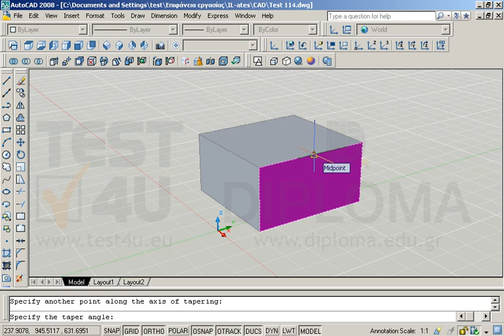Ανοίξτε το αρχείο με όνομα TEST 114.dwg από τον φάκελο IL-ates\CAD της επιφάνειας εργασίας και...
Ανοίξτε το αρχείο με όνομα TEST 114.dwg από τον φάκελο IL-ates\CAD της επιφάνειας εργασίας και χρησιμοποιώντας την κατάλληλη εντολή από την διαδικασία επεξεργασίας στερεών (Solidedit), δώστε κλίση 45° στην επιφάνεια χρώματος magenta κατά μήκος του άξονα z της επιφάνειας. Αποδεχθείτε τις υπόλοιπες προτεινόμενες τιμές.